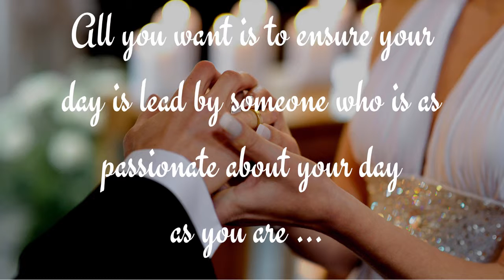Les Harmer - Melbourne's premier marriage celebrant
You want your wedding, ceremony or event to be perfect.

You need an experienced person who knows how to meet your needs and ensure your special day is exactly that.

Introducing Les Harmer Melbourne's premier marriage celebrant.